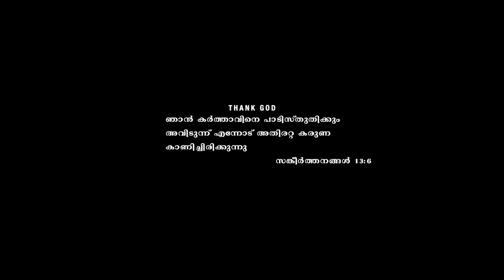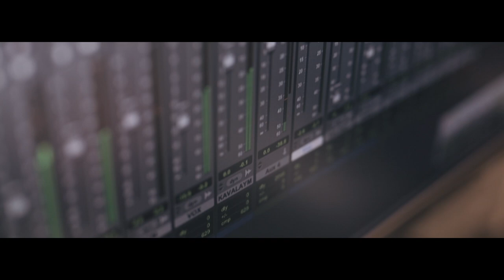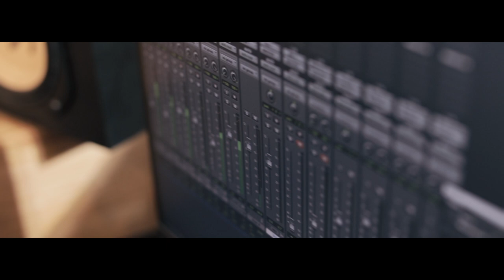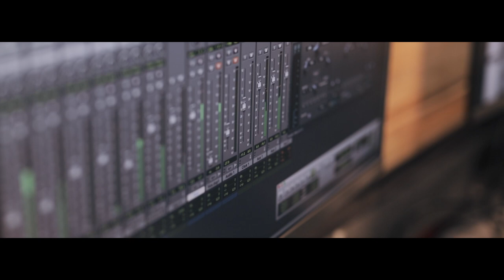Kaavalay Ninkaram Music Video | George Pereira | Alex Antony | Sheenu Febin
Presenting 'Kaavalay Ninkaram' Music Video

Lyrics | George Pereira J
Music | Alex Antony
Vocal | Sheenu Febin

Chorus | Praveena, Neenu, Smini
Arranged, Programmed, Mixed & Mastered | Anoop Anand

Veena | Biju
Tabla | Pranab
Camera | Jeshan
Editing | Bejoy Benziger
Makeup | Lissy